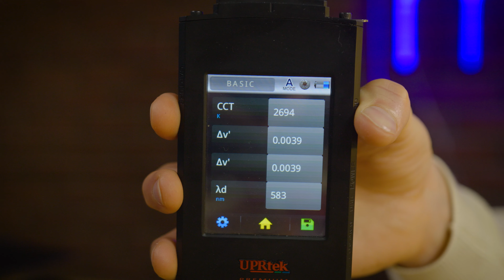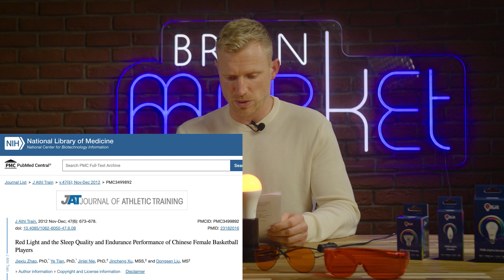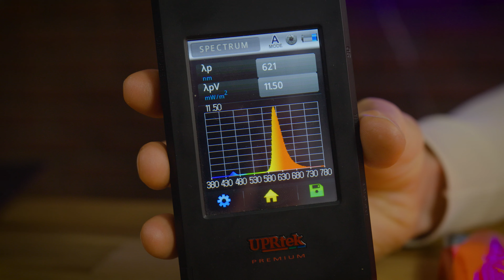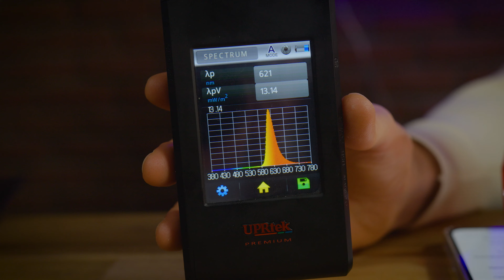Blokace modrého světla (brýle, žárovky BLight, fólie, masky) - BrainMarket.cz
Věděli jste, že 1 hodina čtení na mobilu před spaním omezí množství melatoninu o 50%? Melatonin je spánkový hormon, který potřebujete pro dobrý spánek a silnou imunitu. V tomto videu se dozvíte, proč je důležité před spaním blokovat modré světlo a jaké nástroje k tomu použít.